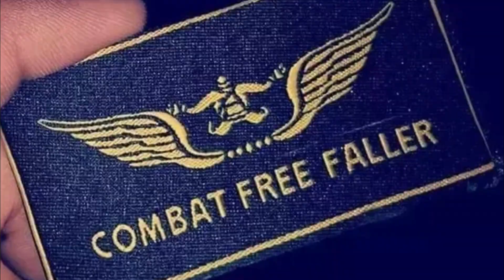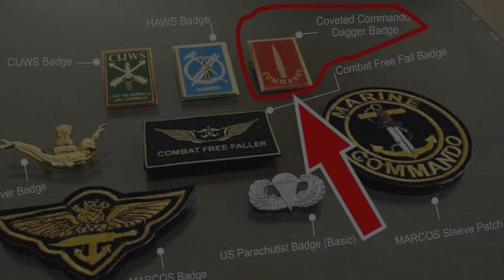Indian Army Badges Revealed | Decoding The Badges of Soldiers | Balidaan Badge | Paratrooper Badge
This video is about Indian Army Badges explanation (exposed) in Hindi. The Badges of Soldiers (Army) :- balidaan badge, paratrooper badge, combat free fall jump badge, diving badge and many more...